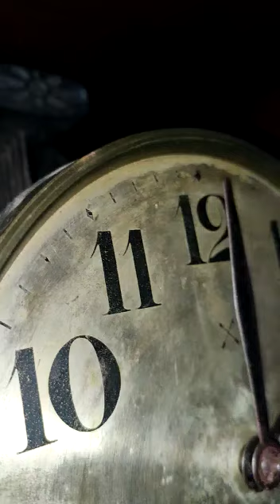Pendulum Clock Sound